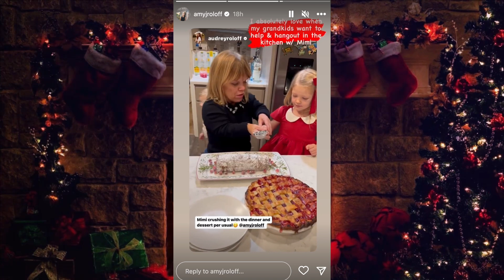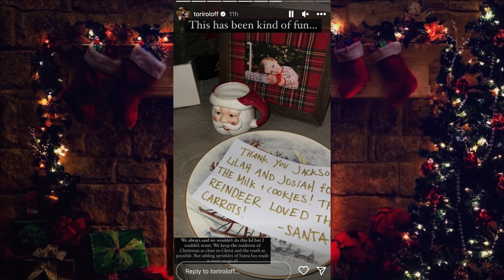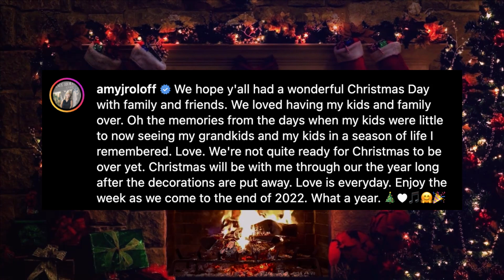Roloff Family Christmas Update 2022 REACTION // Jeremy and Zach Reunite!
littlepeoplebigworld This is my reaction to Roloff family Christmas content for 2022. Enjoy my update for Amy, Matt, Zach, and Jeremy Roloff.

Roloff family update
tori Roloff Instagram
Roloff family farm